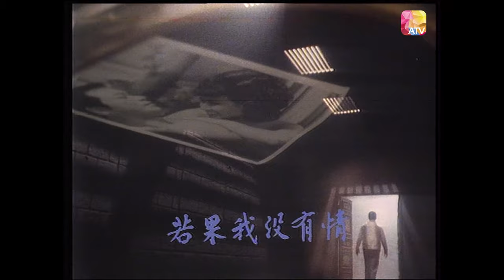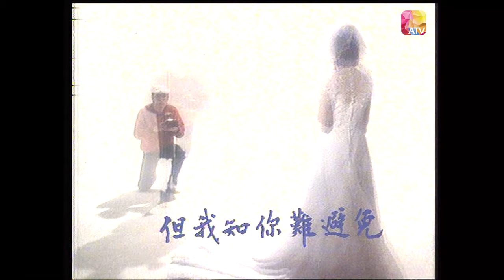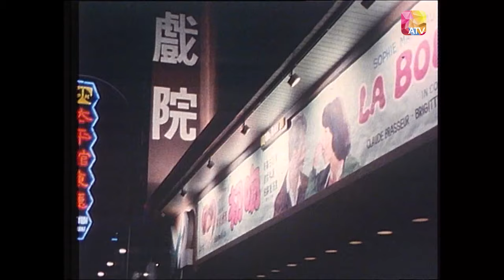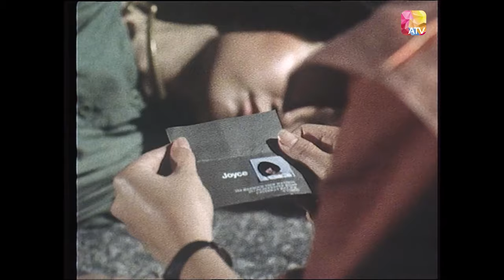《再生戀》02 - 羅樂林、禢素霞、李影、盧愛蓮、金童 | Another Love | ATV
一次採訪中，王俊文(羅樂林)意外受傷入院，昏迷中，矇矓見一老婦人向他注視，似有暗示，其後，文康復後與蔡月明邂逅，二人閃電結婚。
此時江標逃獄，追纏俊文和月明，要求證明他當年是無辜受冤。
一次江標襲擊俊文而使俊文進入過去的時空。
在五十年代，俊文與兩女子 - 周玲、蔡月明展開了一段撲朔迷離時空交錯的情緣...

In an interview, Wang Junwen was accidentally injured and admitted to the hospital. In a coma, he saw an old woman staring at him vaguely, and this scene seemed to imply something. Later, after Wen recovered, he met Cai Yueming, and the two got married quickly.
At this time, Jiang Biao escaped from prison and pursued Junwen and Yueming, demanding to prove that he was innocent and wronged back then.
Once Jiang Biao attacked Junwen, Junwen entered the past time and space.
In the 1950s, Jun Wen and two women - Zhou Ling and Cai Yueming started a complicated love affair with intertwined time and space...